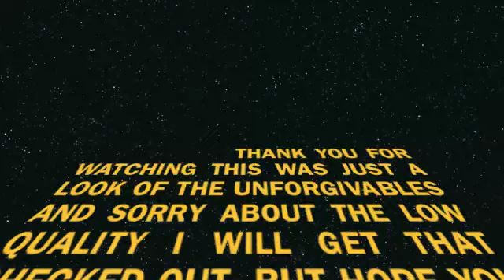MW2- SNIPING MONTAGE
This is my random montage. and yes there are some noobish hardscopes its my first vid. give me a break, and sorry about the quality my camera is shit but im getting the dazzle soon. please subscribe and rate thank you.